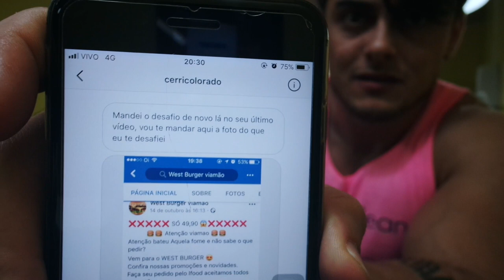Desafio do inscrito | DIA DO LIXO MONSTRO no West hambúrguer | 10000kcal +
ESSE LIXOOOO FOI TOPPPP

TAMO JUNTOOOOo